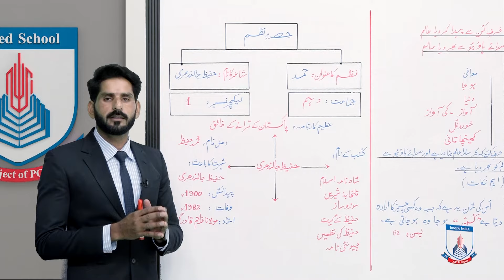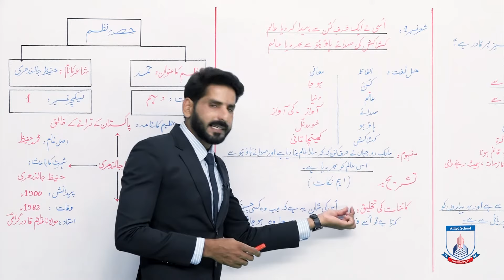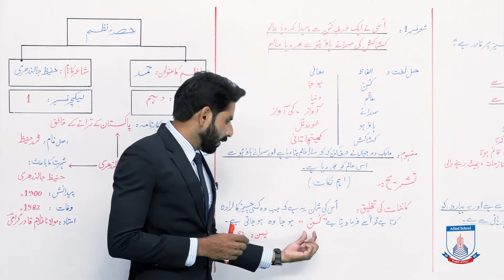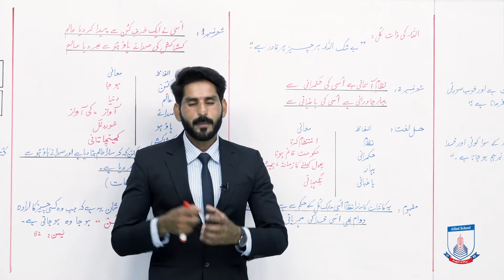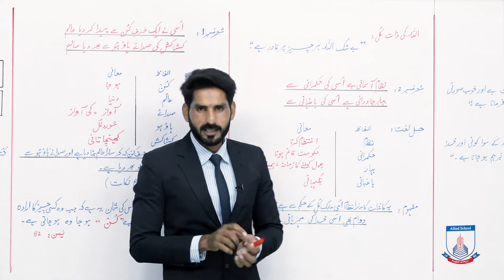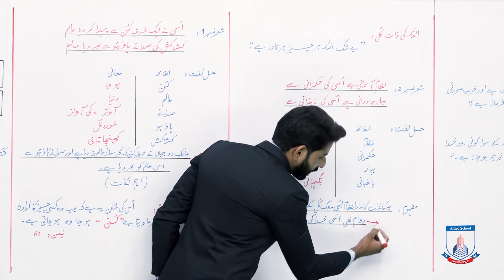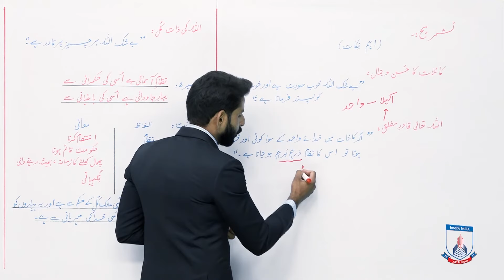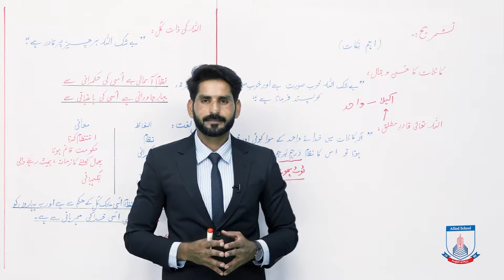Class 10 - Urdu Nazam - Hamd - Part 1- Lecture 1 - Allied School